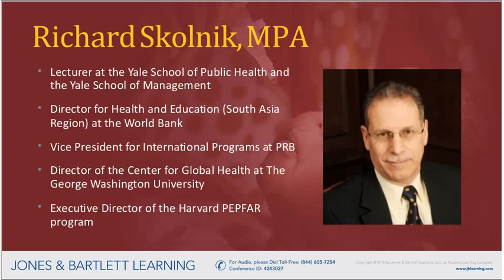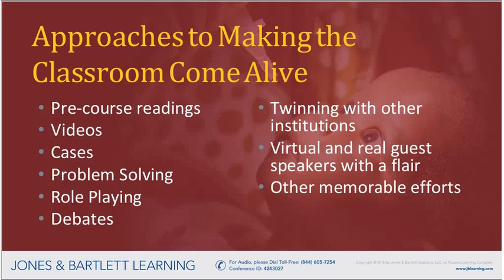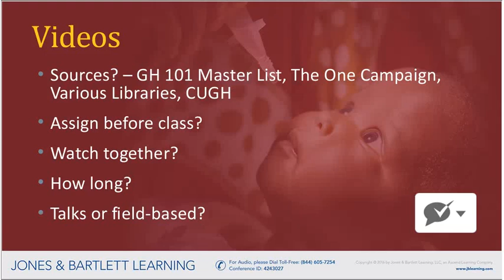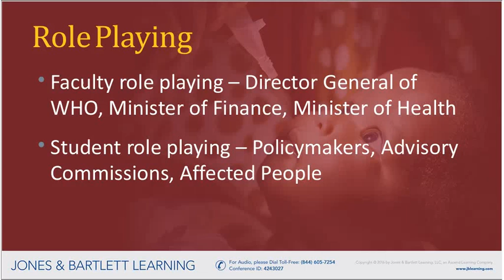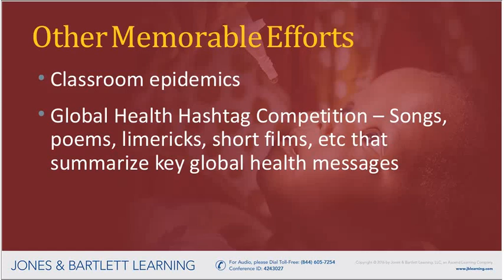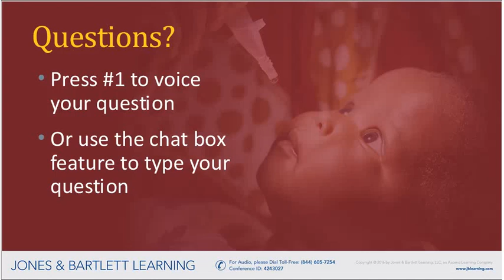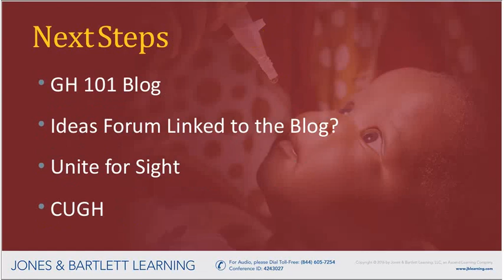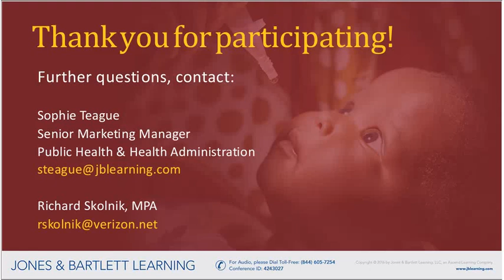Webinar - Global Health Education - Making the Classroom Come Alive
Featured Presenter: Richard Skolnik, MPA – author of Global Health 101, 3rd Edition, from Jones & Bartlett Learning

In this 1-hour webinar you'll:

- Learn best practices for teaching Global Health to undergrads
- Get information on classroom-tested materials and resources in Global Health
- Listen to an exchange of views about various approaches for teaching Global Health